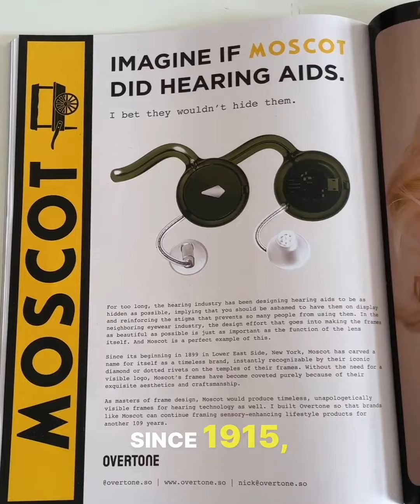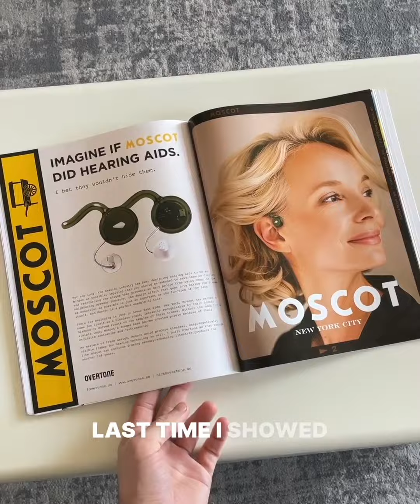Imagine if Moscot did hearing aids...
If I wore glasses, I probably wouldn’t like to have a logo on the frames. Same would go for hearing tech.

Moscot don’t put their logo on their glasses. They don’t need it— the craftsmanship and aesthetics of the frames alone make them the first choice of many of the celebs out there.

Since 1915 in New York, Moscot have been part of the cultural movement that transitioned glasses from a stigmatised medical product to a lifestyle accessory that people want to be seen wearing.

It’s definitely possible to do the same for hearing tech too!

With Overtone I want to enable our favourite eyewear brands to enter the hearing space with a product that we WANT to to be seen wearing.

This one shows that IF Moscot did hearingaids, this is how they’d do it.